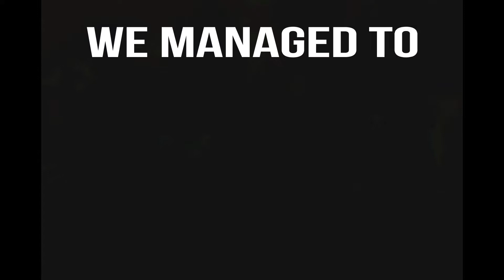Hannah & Ashraf Plays | Trine 2 | Local Coop 3 Player | Ep.1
Hi guys, this video is our effort in playing Trine 2, an adventure game that can be

played by 3 people at once. In other words, we played this game in local coop. It
has 3 main characters where each have their own abilities and strengths. You can
choose to play only one character per player or mixed character. I'd set the game to play mixed characters per player.

There was a lot of emotions expressed when we were playing the game but it was
a lot of fun. Since English is not our main language and we conversed mostly in
Malay, I've put in some English subtitles for you.

We played the game on my 8 year old laptop using three 360 Xbox controllers.